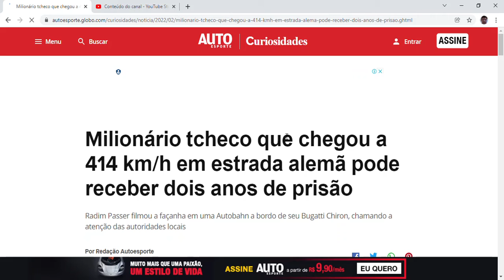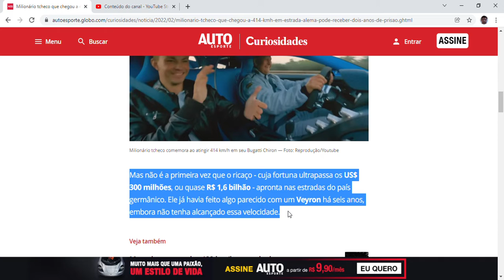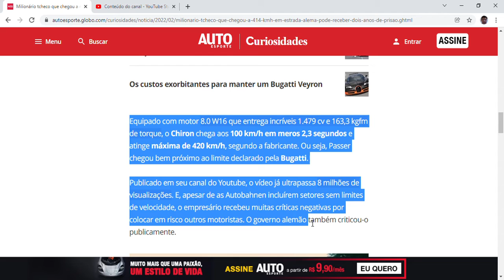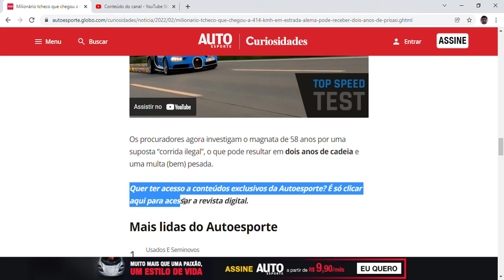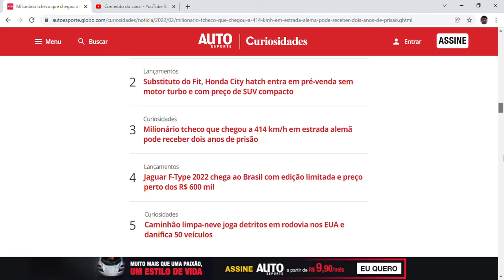Milionário tcheco que chegou a 414 kmh em estrada alemã pode receber dois anos de prisão